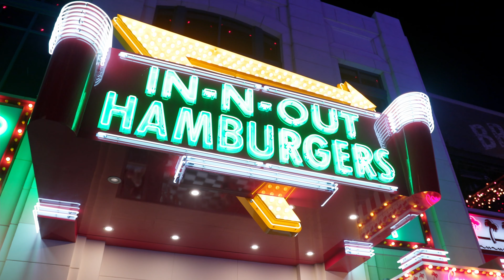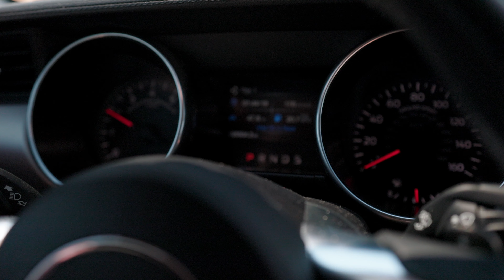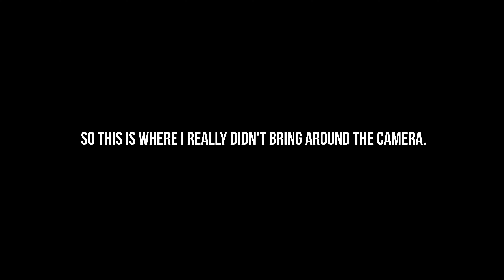Vegas - Illenium Trilogy Show Weekend - Cinematic Vlog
A cinematic vlog of our weekend in Vegas for Illenium's trilogy show. No doubt the best concert I've ever been to.

Starring Ian Carver & Craig Richard

Filmed By: Craig Richard
Edited By: Craig Richard